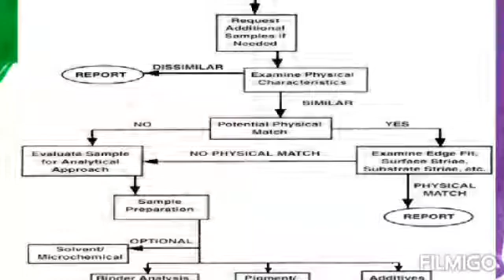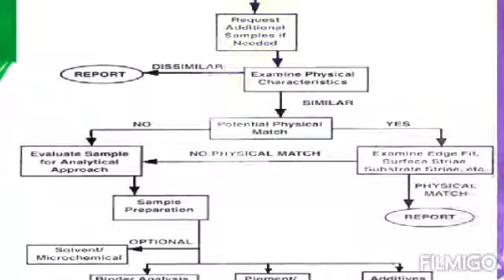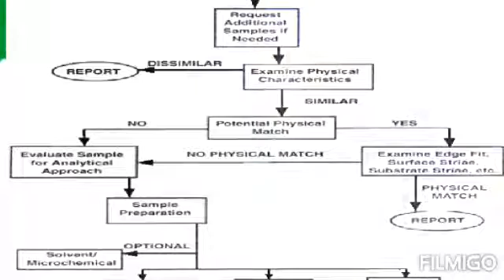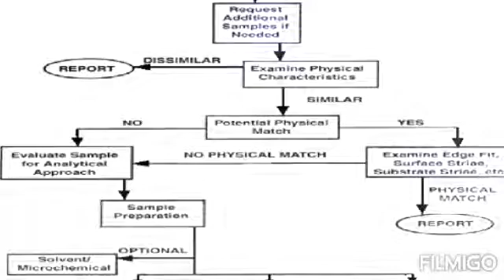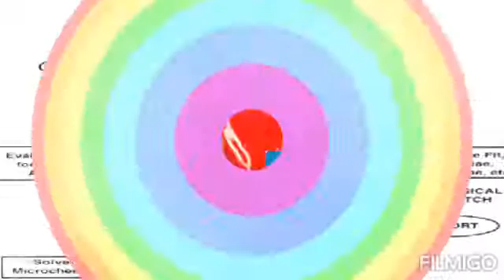Flowchart of paint examination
In this I mainly discuss about the sequential procedure which is used for the examination of paint in the form of a flowchart. So for getting its detail you must watch the video until end.

For complete playlist of TRACE EVIDENCES you just click on the link given below:'-